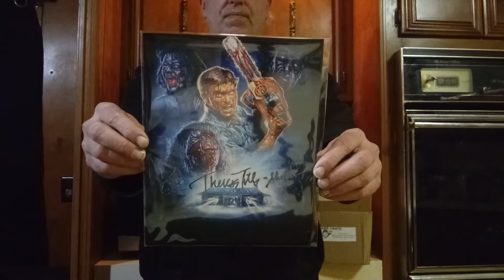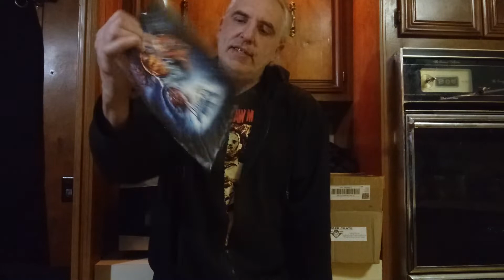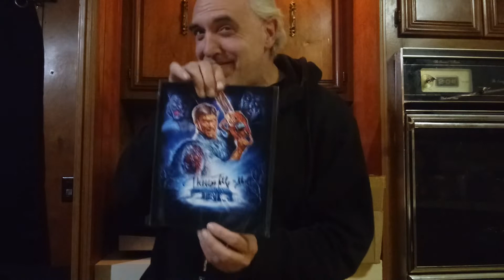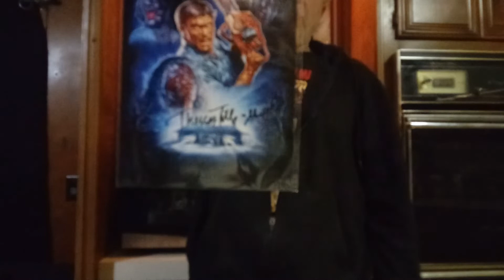Fright Crate December review 2019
Let's see what we got this month.